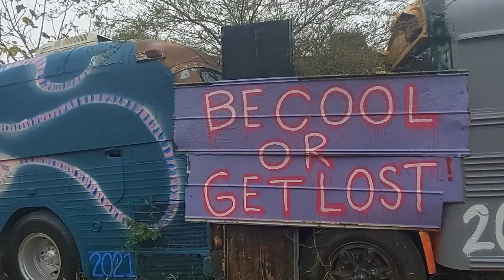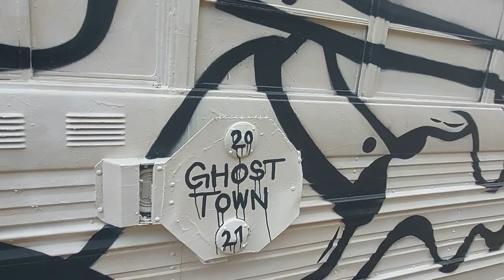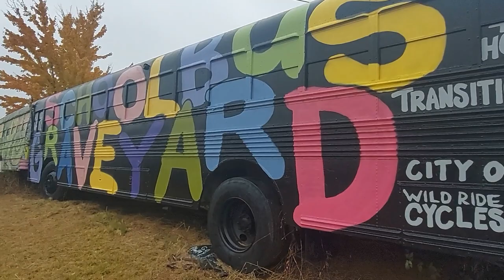The School Bus Graveyard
Charlie and I headed to north Georgia to explore the School Bus Graveyard and the Zoo - full of crazy awesome yard art.